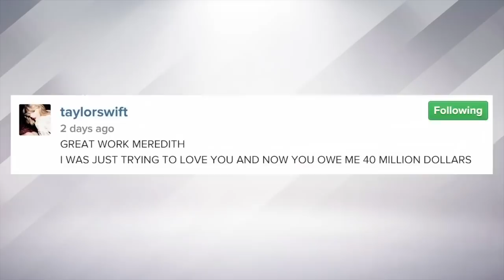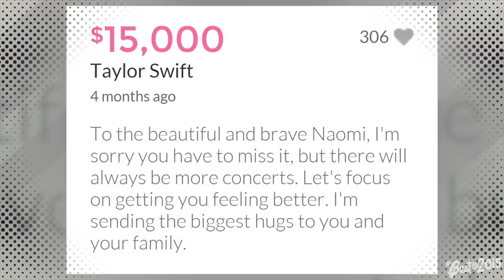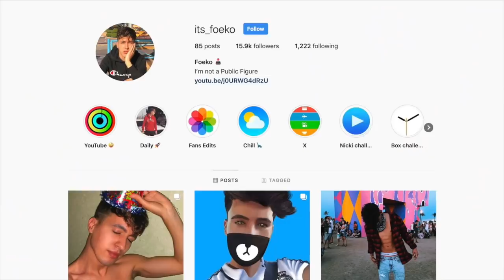Expensive Items Taylor Swift Owns That Cost More Than Your Life…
10 Crazy Expensive Things Taylor Swift Has Bought
Taylor Swift is the highest-paid celebrity in 2019, according to Forbes. The Bad Blood singer TaylorSwift made $185 million in the last twelve months and has a fortune estimated at $360 million. It is the first time that a musician is on the top of the list twice. Her tour, Reputation, is also the highest-grossing tour in the history of the US and made $266 in just six months. Unsurprisingly, the singer can afford a lifestyle that just a few people in the world can have. Here is a list of ten crazy expensive ways Taylor Swift likes to spend her money.
Taylor Swift - You Need To Calm Down